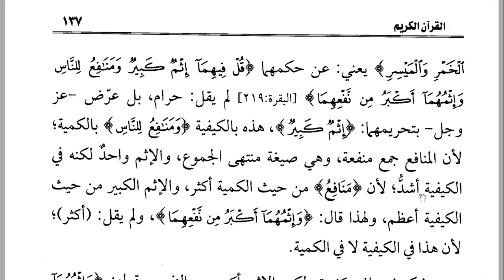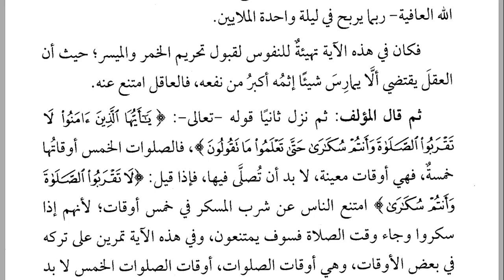PERTEMUAN-30 (USHUL TAFSIR HAL 132-138) التدرج في التشريع